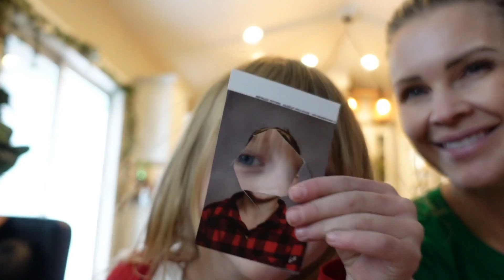Girls Night Party!!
Hey everyone!! We had the best weekend at Donuts with Santa and our Butler family girl's night!! I hope you all had a great weekend too!!